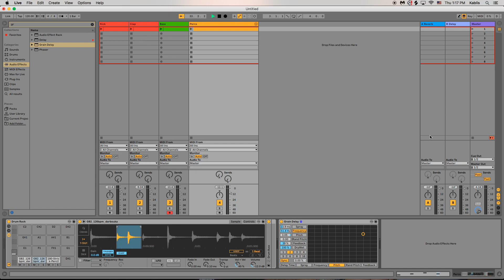אבלטון לייב - יצירת מקצבים מתקדמים בעזרת ה- Grain Delay באייבלטון Kablis | ליאור קבליס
שלום לכולם,
בסרטון הקרוב נלמד איך ליצור מקצבים וגרובים מתקדמים בעזרת אפקט ה- Grain Delay בתוכנת אייבלטון לייב.

טכניקה מעולה שיוצרת הרבה ״טעויות״ שלא היינו חושבים עליהם לבד.
פותח מאוד את הראש לגבי ריתמיקה ומשדרג כמעט כל כתיבת פרקשנים.
תהנו (: